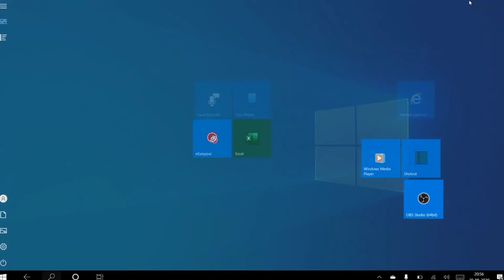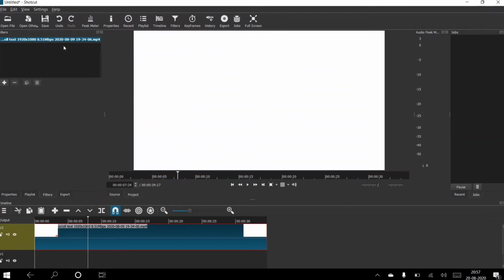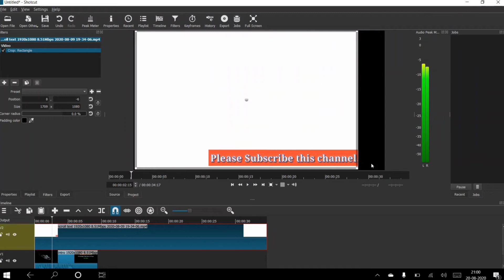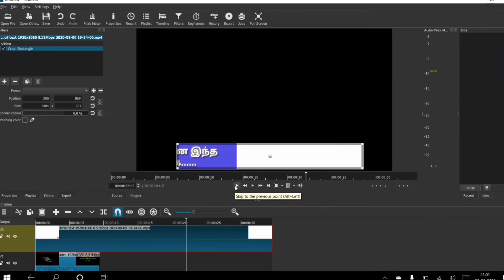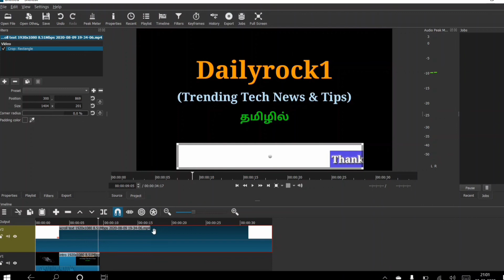how to add scrolling text in shotcut tamil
You can easily add scrolling text in shotcut editing software.
Chingari app – how to use | Chingari app FULL DETAILS TAMIL | சிங்காரி app 2. ROPOSO | Roposo app | how to use Roposo APP | short video app 2020 | tamil 3. Moj - short video app | by sharechat | moj tiktok rival app | tamil |2020 4. Alternative apps for zoom | Best zoom alternative | zoom alternative | tamil 5. TNEB BILL | INCREASE | CALCULATION | DURING LOCK DOWN | 2020 | TAMIL 6. How to Make Duet on NEW Roposo App | Make Duet video on Roposo Tamil | Roposo Duet Video. 7. Chill5 - short video app | Chill5 TikTok rival app | Chill5 App Tamil | Chill 5 App 8.How to lock your facebook profile 2020 | How to enable Facebook Profile Lock 2020. 9.Facebook Profile Lock Not Available Problem Solved 2020 Tamil | How to add lock Profile